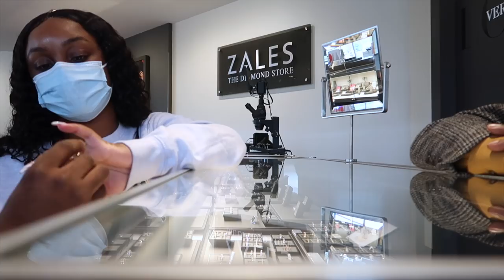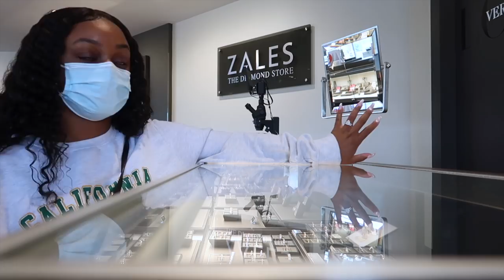Wedding Vlog Series | EP. 10 - Hotel Hunt, Dress Shopping + The Perfect Ring | ShaniceAlisha .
Welcomeeeeeeeeee back to Falling For Springer, The Wedding Vlog Series 🥂💍 In today’s episode, we’re crossing a few things off of our to-do list! Come along as we go on the hunt for a host hotel, the perfect MOB dress + our wedding bands 🥺 Things are definitely getting real!